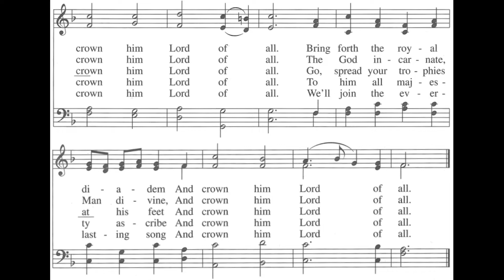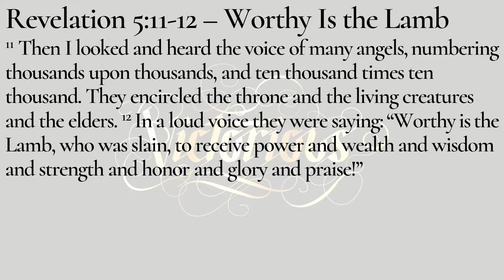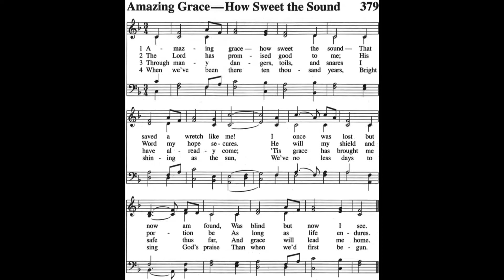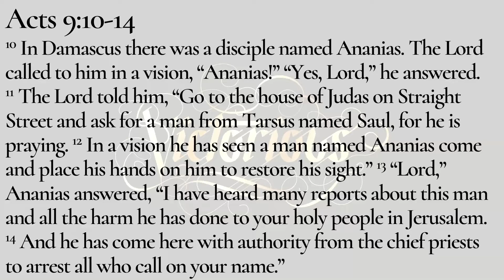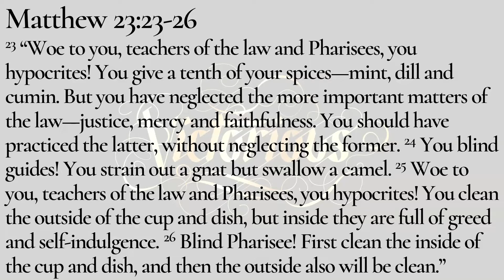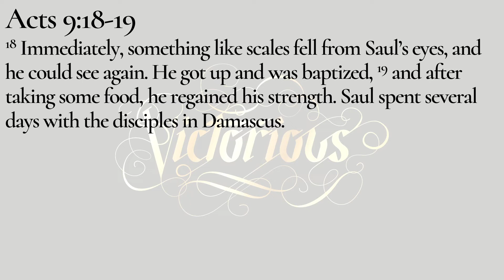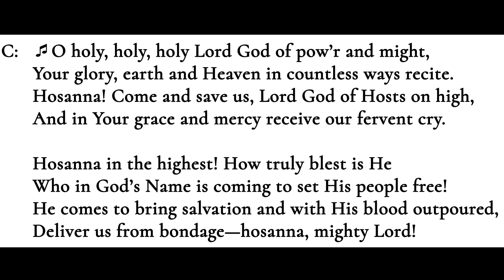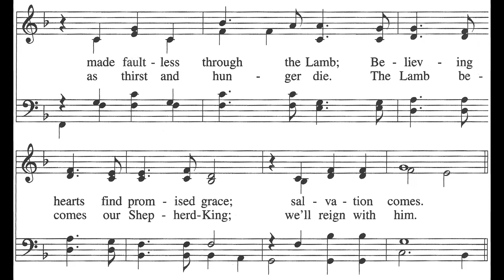Victorious Over Blindness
“Was blind, but now I see” so says the hymn. Jesus and His Gospel help us to see better in so many different ways. What things are we blind to? What opportunities are we missing? What weaknesses? What strengths?

Timestamps:
0:00 Introduction
3:55 Invocation, Confession & Absolution
10:05 Readings & Nicene Creed
18:26 Sermon
46:05​ Prayer & Lord's Prayer
47:42 Communion Liturgy
50:37 Closing Prayer & Blessing
53:56 Announcements & Dismissal